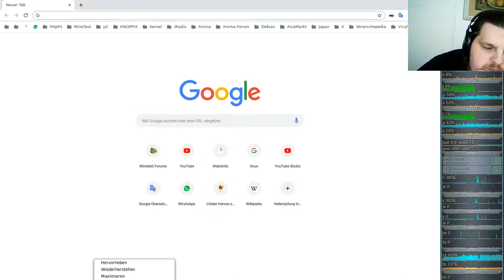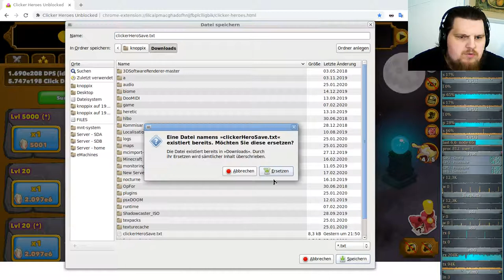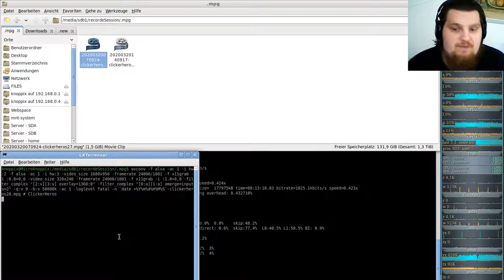Idle/Incremental/Clicker Game - Clicker Heroes - Ver 1e10 #28